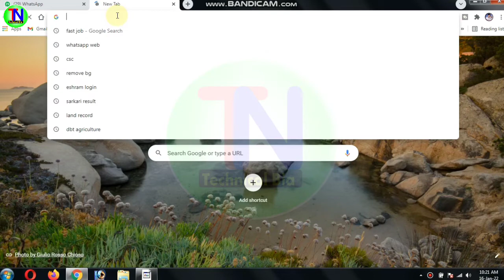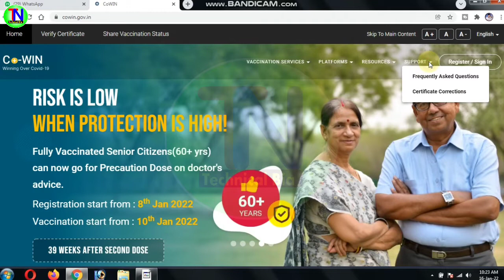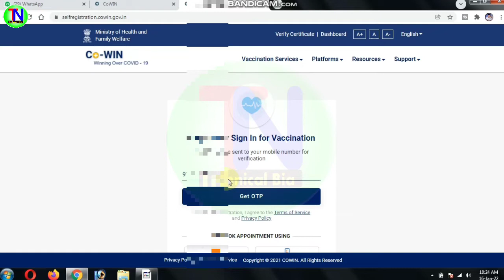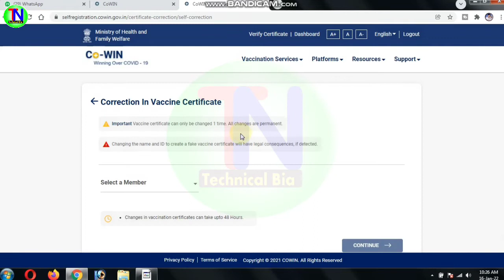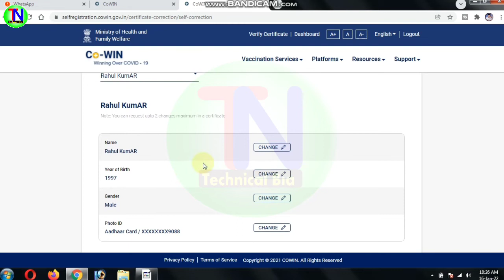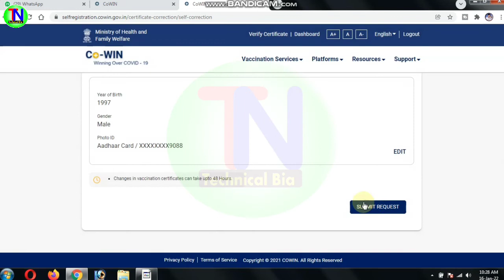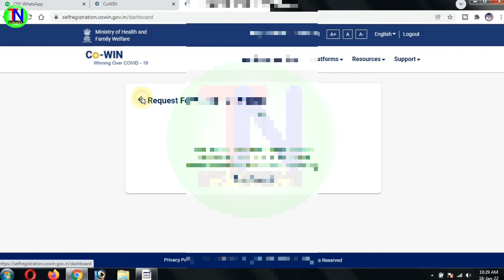Covid-19 Certificate Me Name, Date Of Birth Kaise Sudhar Kare ||how to covid certificate Corrections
1⃣  अगर आपको यह विडियो पसंद आये  तो  लाइक जरुर कीजिये |

2⃣ अगर आपका को सवाल या सुझाव हो तो किसी भी विडियो पर कमेंट

50MM LENS
CAMERA TRIPOD

Topic covered